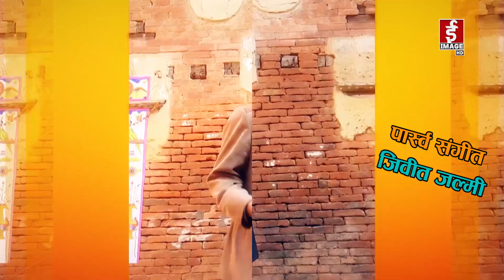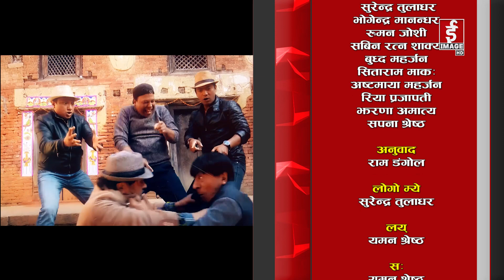ख्वताबजि - ९४८ औं भाग - Khotabaji Episode 948 (Nepali Subtitle included) 2080-04-24